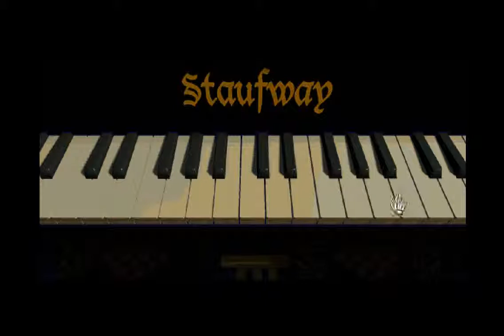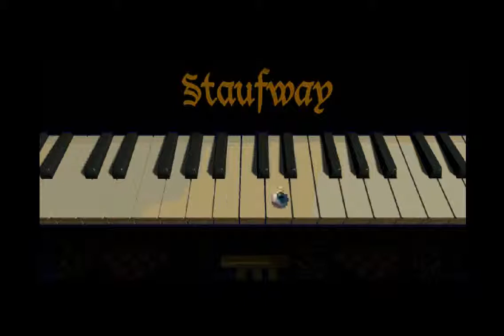The 7th Guest - 19 Piano Puzzle